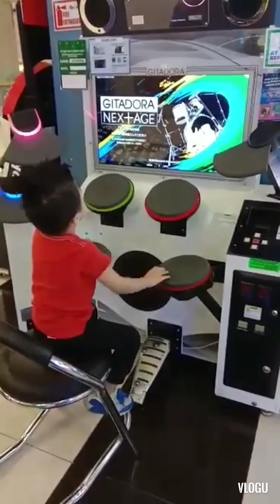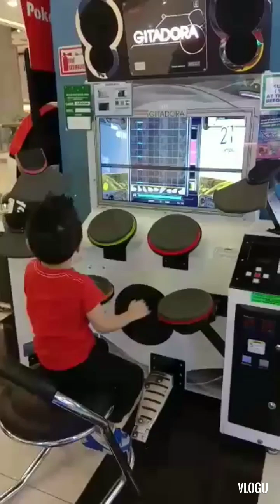LIAM'S UNFORGETTABLE MOMENTS| My son's journey| KUYA GABB TV